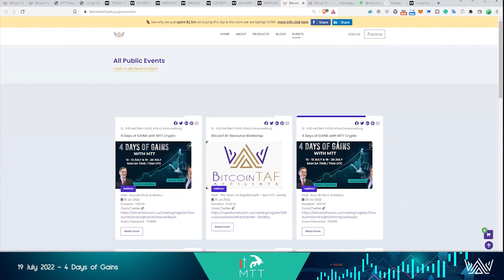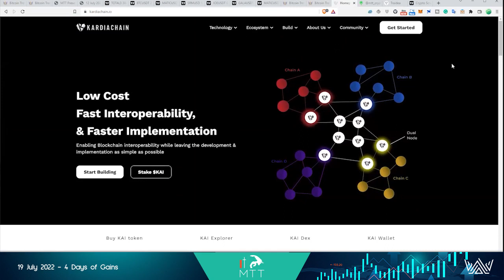KARDIACHAIN SPECIAL GUEST BOBBY PHAM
What we offer at BitcoinTAF:

* Time Cycles
* Mathematical Equations